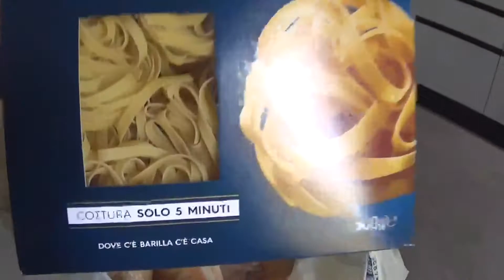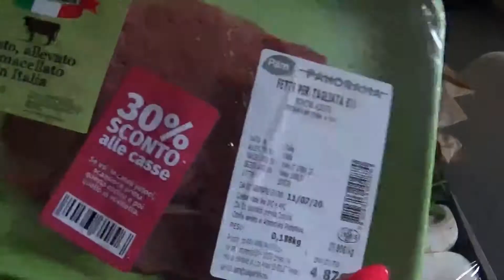SVUOTA LA PICCOLA SPESA DA PANORAMA...🛒 vlog sabato 11 luglio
Ciao a tutti e bentornati in un nuovo vlog. oggi piccola spesa da Panorama e cenetta squisita per il maritino e dieta per me...😉